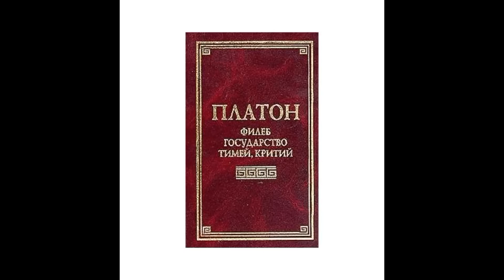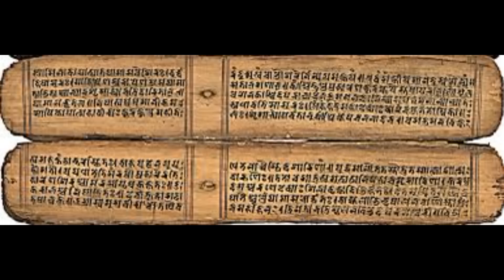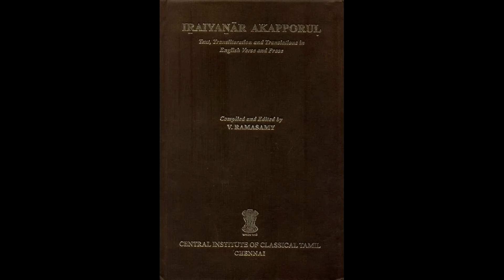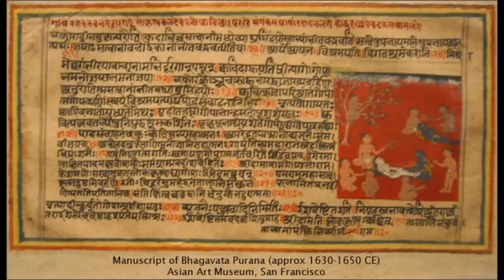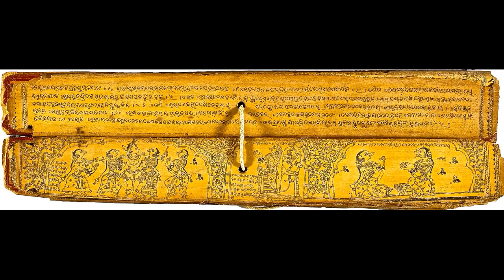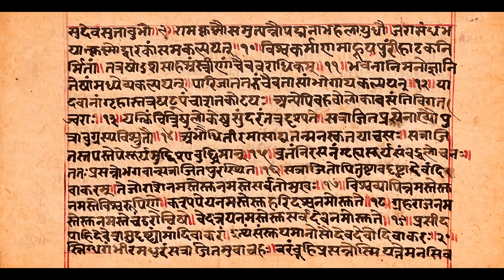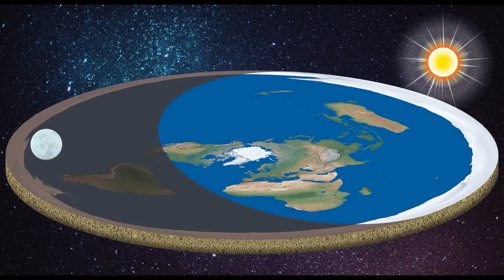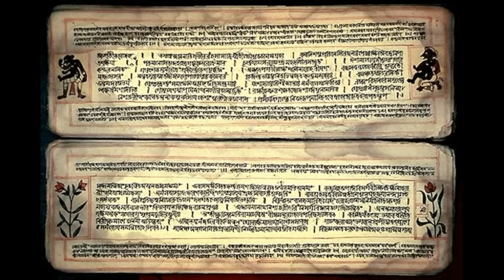✅В индийских текстах есть упоминание о континенте,который утонул...